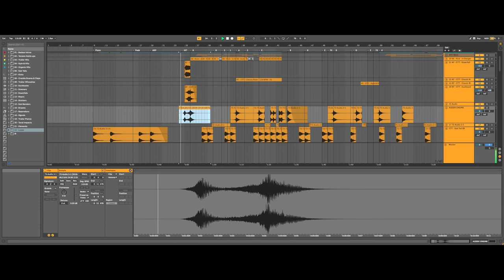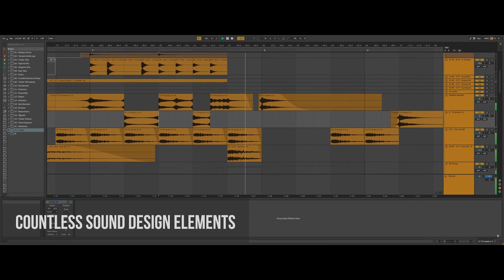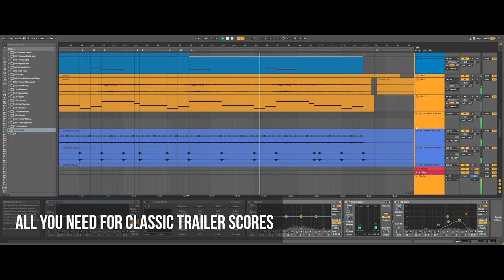Aizerx: Classic Trailer Toolkit | How it works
The AizerX Classic Trailers Toolkit is the newest product from Keepforest studio, based on the original AizerX engine with improved functionalities. Continue with the outstanding smart samples randomization for creating unique and authentic sound effects, The AizerX Classic Trailers Toolkit becomes more and more flexible, handy and effective in terms of creating custom sounds elements, universally applicable for hybrid, epic trailer music, film scores, and all other kinds of music, depending on your imagination and creativity. The AizerX Classic Trailers Toolkit contains a completely fresh massive collection of hand-crafted high-quality sound effects, created by the Keepforest team, a new wonderful sounding AizerX synth with presets, including pads, piano, basses, plucks, keys, etc., and other instruments waiting to be explored.